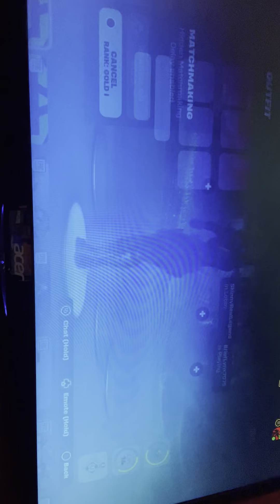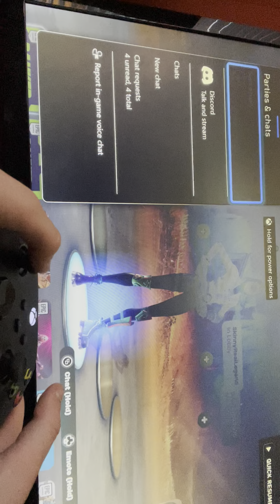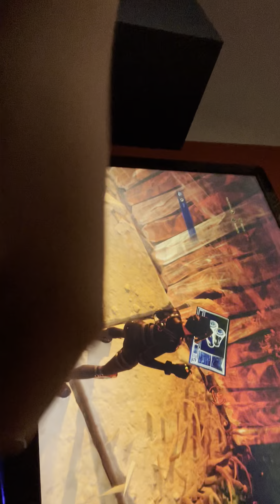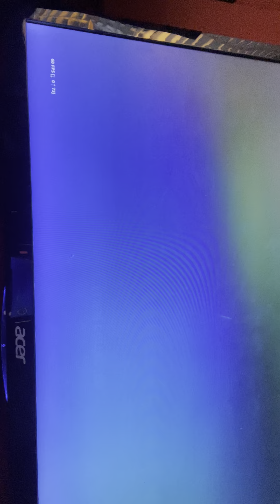13 March 2024